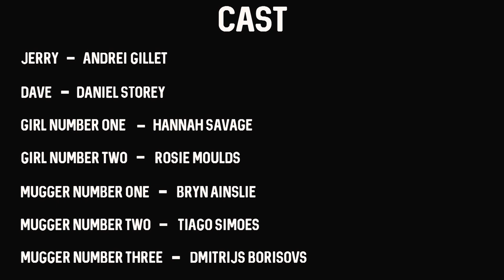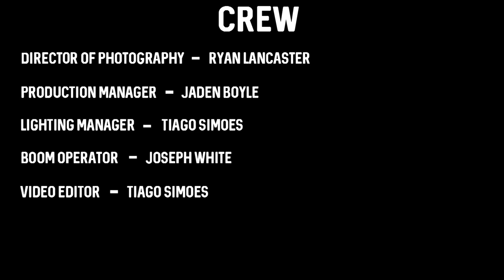Full Of It- A Comedy Short Film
Hi! 😄
My production group and I (Imagine Productions) created a short film for a major academic project, We would really appreciate if you took a minute of your time to watch our short film and give your feedback through a questionnaire that we have created.